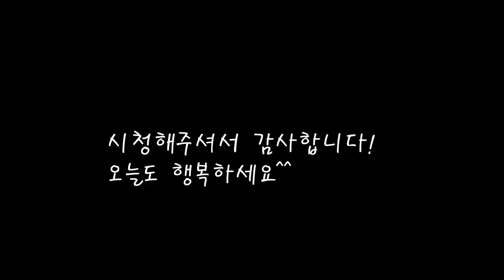매콤한 감칠맛 고추장아찌 황금레시피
싱싱한 햇고추로 끓이지않고 간편하게 만드는 고추장아찌.
매콤한 청양고추도 맛있게 먹을수있는 양념장 레시피.
[고추장아찌]

*재료
청양고추+풋고추=3kg
멸치액젓 500ccX2
진간장 500ccX2
매실청 500cc
담금주 500cc
식초 350cc

*만드는 법
1.고추를 깨끗히 씻은후 물기를 빼준다.
2.멸치액젓과 진간장을 넣어준다.
3.매실청과 담금주,식초를 넣어준다.
4.깨끗히 씻어 말려둔 양파망에 고추를 넣고 담궈준다.
5.3~7일뒤 잘뒤집어둔다.
6.3개월뒤부터 맛있게 먹을수있다.